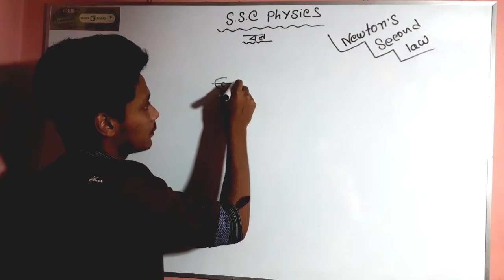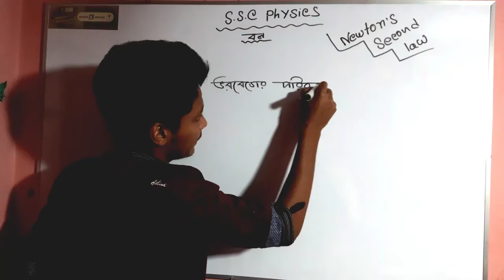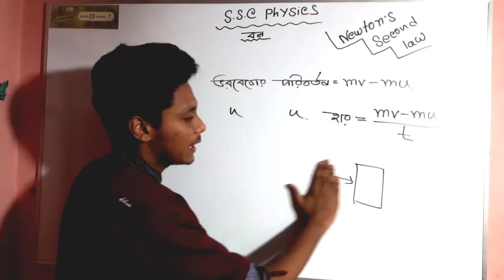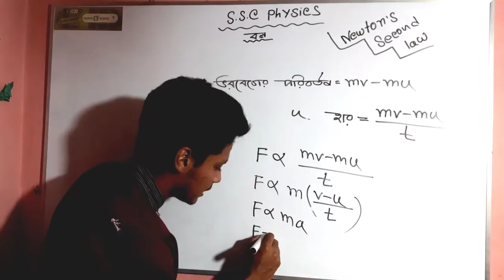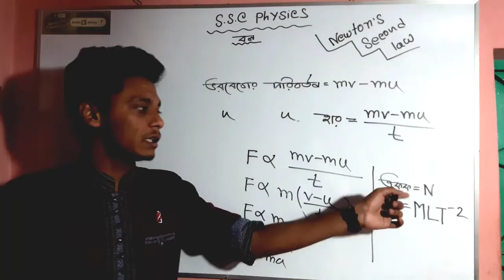অধ্যায়:৩||এস এস সি পদার্থবিজ্ঞান ||নিউটনের দ্বিতীয় সূত্র ||Newtons second law||Bright School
হ্যালো.. এস এস সি স্টুডেন্ট! আমাদের ব্রাইড স্কুলে তোমরা পাবে পদার্থবিজ্ঞান এর সকল টিউটোরিয়াল।আরও থাাকবে গনিত এর সকল অধ্যাায় ভিত্তিক অংকের সমাধান । HSC ও SSC এর সকল আপডেট পেতে আমাাদের সাাথে থাকবে।।